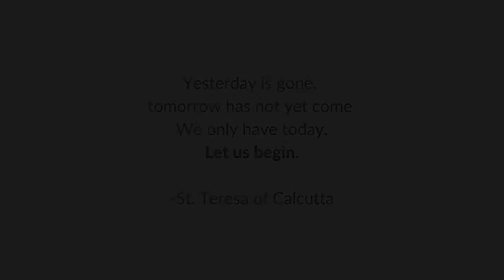Get Your Catholic Husband to Stop Yelling at the Kids